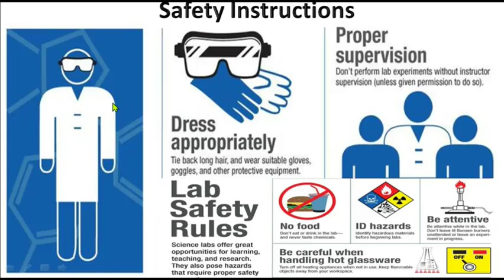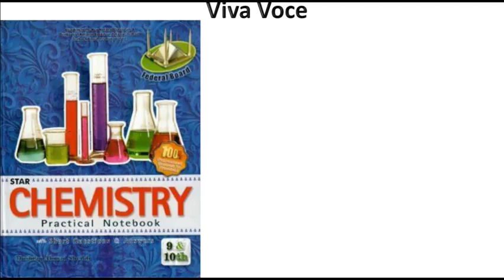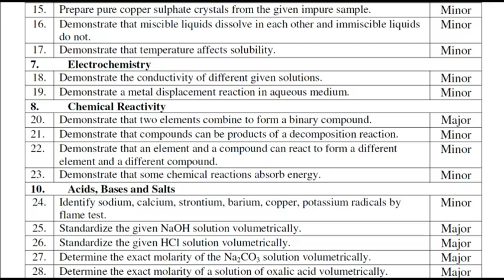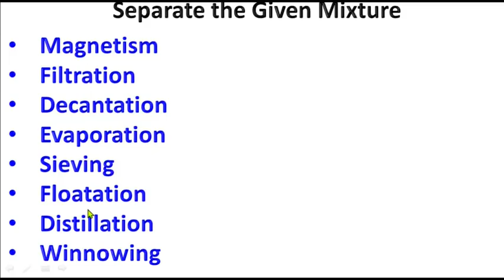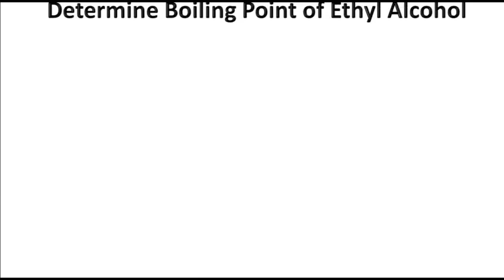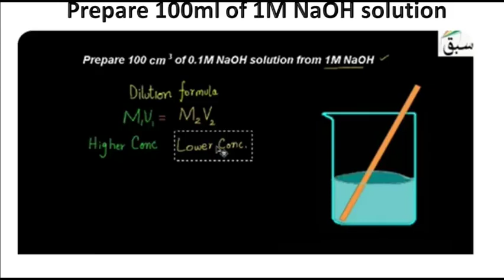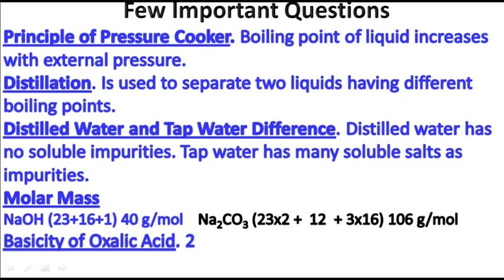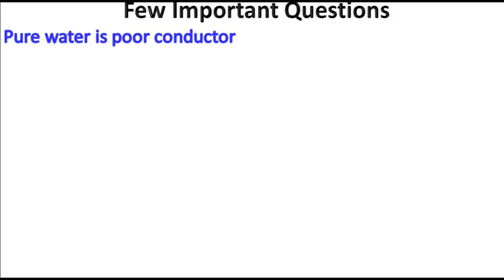10th class Chemistry Practical Guess Paper 2023 | Class 10 Chemistry Important Practical | FBISE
10th class Chemistry Practical Guess Paper 2023 | Class 10 Chemistry Important Practicals

AND
Important Practical Videos of Other Channels are as following

10th class chemistry solved important mcqs,
chemistry practical guess paper 2023 class 10,
10th class chemistry viva questions,
10th class chemistry important viva voce,
10 class chemistry solved important mcqs,
chemistry important mcqs of class 10,
10 class chemistry mcqs,
10 class chemistry guess paper 2023,
10th class chemistry guess paper 2023,
chemistry practical guess paper 2023,
10th chemistry practical guess paper 2023,
10 class chemistry practical guess paper 2023,
10th class chemistry practical guess,